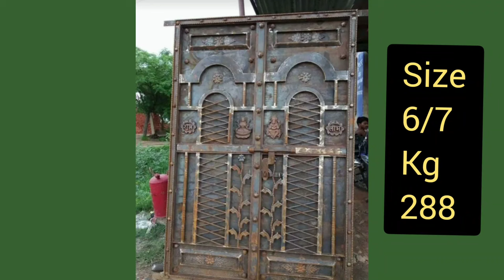MS MAIN GATE / TOP DELHI GATE IDEAS IN 2022 CATALOGUE / NEW / MADE IN INDIA